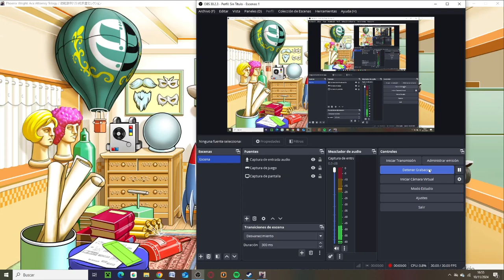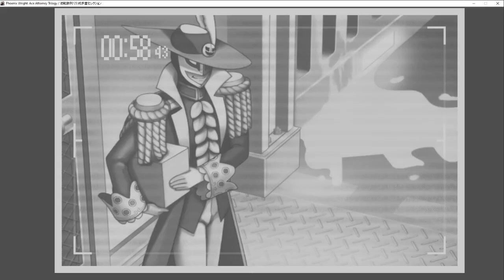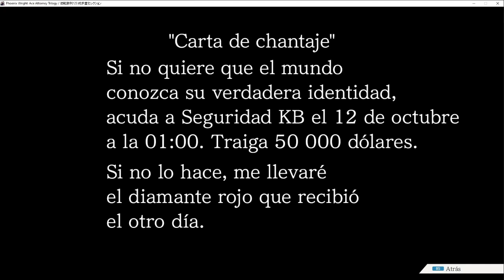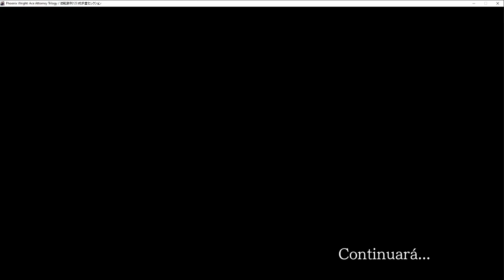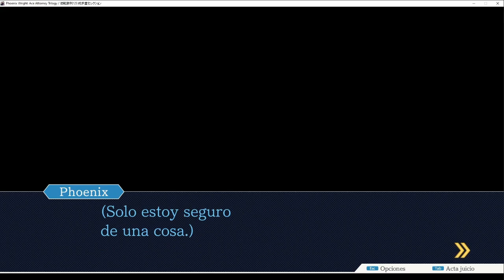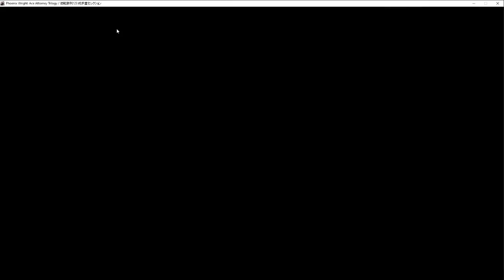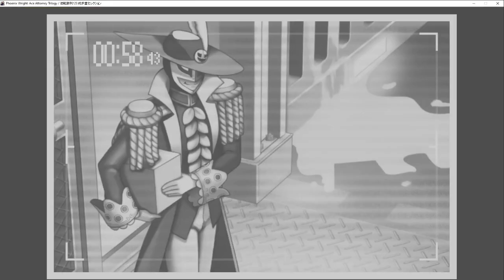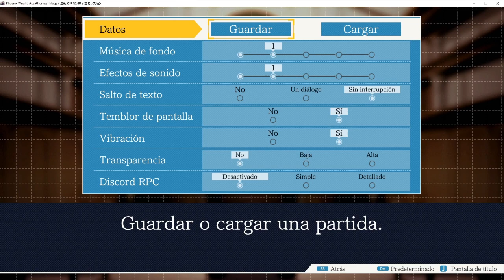Un detective y un fiscal de primera || Phoenix Wright (Trials and Tribulations) #4